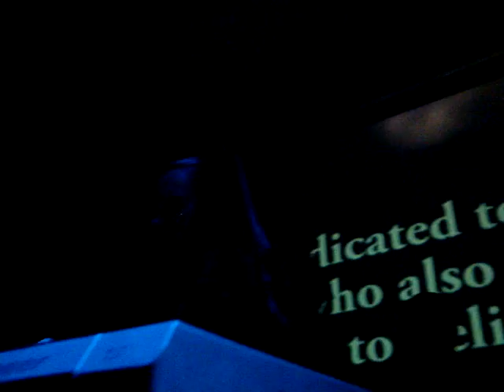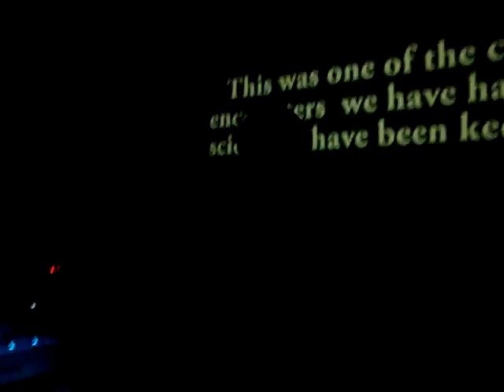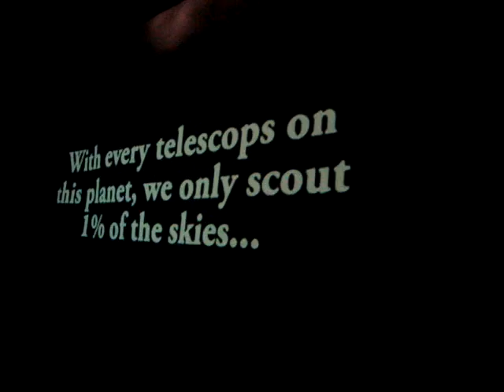SINFEST II / DJANE MADALEY SELKET/ GEISTERWELT TEAM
thanx to Desdemona and David for the video!